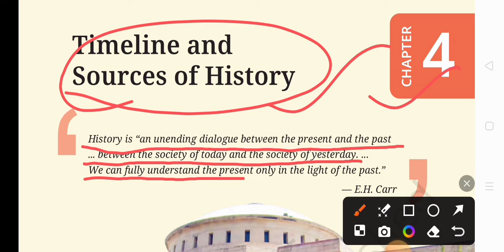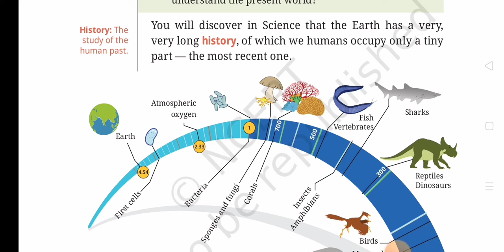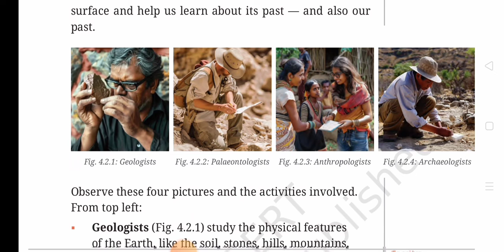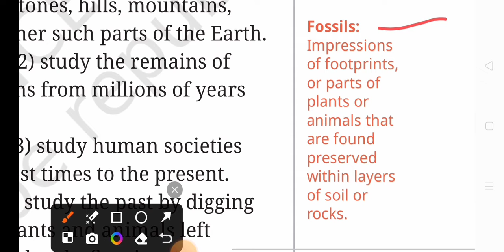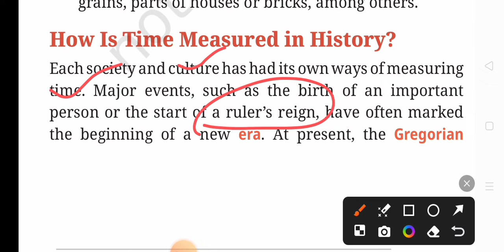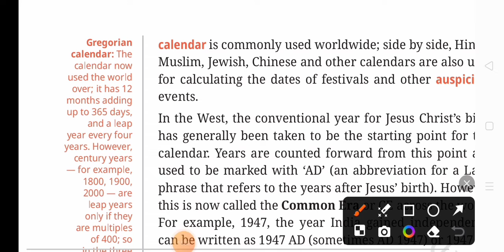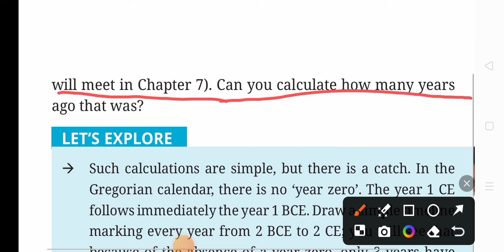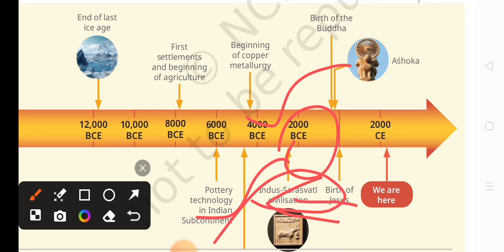NCERT class 6 social science chapter 4 timeline and sources of history part 1#class6social